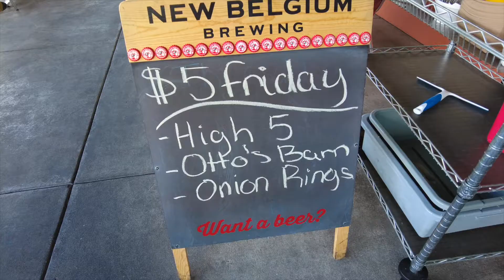Keg and Cow, Cape Coral, Florida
Keg & Cow, located at 2384 Surfside Blvd, Cape Coral, Florida is one of my local favorites, check them out! :-)